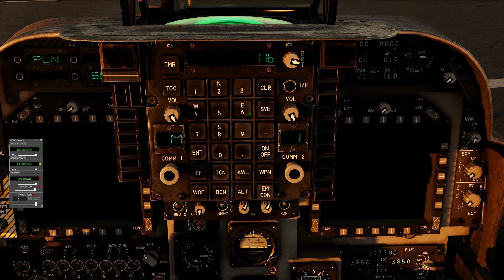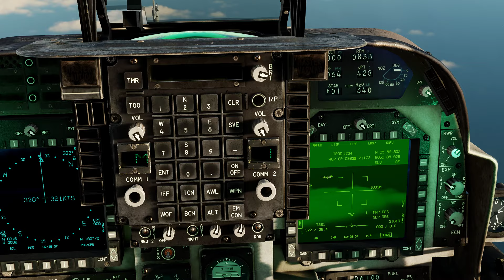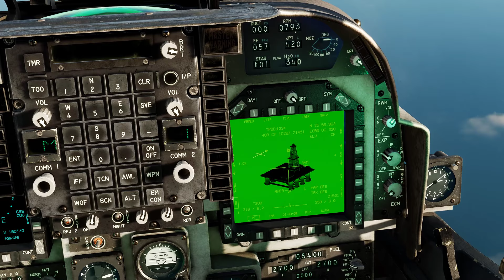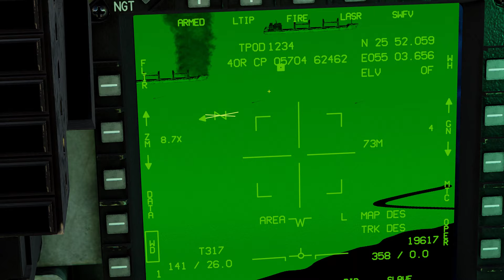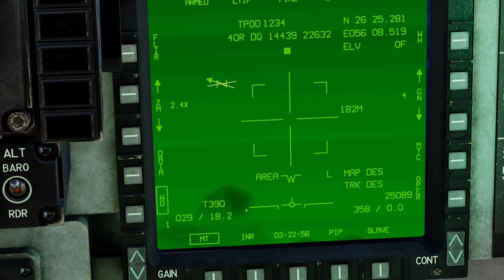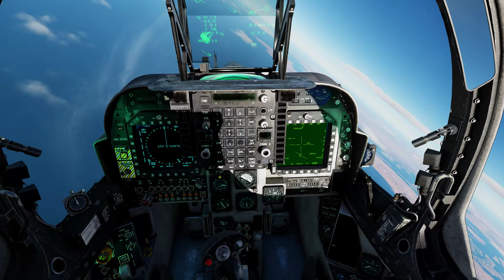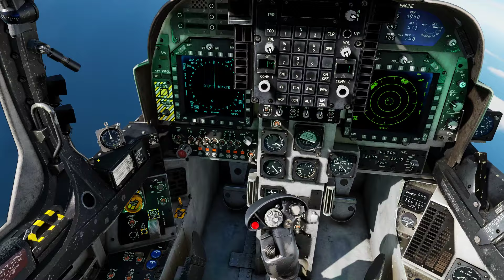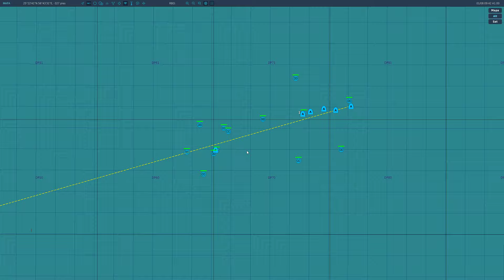DCS AV8B N/A Harrier Operacion Praying Mantis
Tras el incidente ocurrido con la USS Roberts el 14 de Abril de 1987, los EEUU en colaboración con la OTAN, van a tomar represalias provocando al enemigo para que despliegue su flota de Bandar Abbas usando como señuelo el ataque a las plataformas petroliferas de Sassan y Sirri. Particularmente, los americanos quieren hundir la Sabalan ya que responsabilizan a esta fragata y a su capitán Abdullah Manawi -al que apodan 'Captain Nasty'-, de disparar contra el puente y los camarotes de los barcos civiles con la idea de matar a sus tripulantes.
Misión editada por Jota.